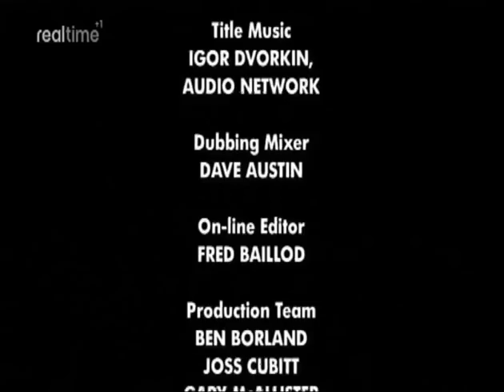Last Continuity Announcement on Discovery Real Time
Discover Real Time closed down for the final time at 6am on Tuesday, April 30th, 2013. For the last few years of its life, the channel had pre-recorded continuity from late afternoon to the junction at midnight.

This is the final announcement that went out over the credits of Cowboy Builders at around 11:58pm on Monday, April 29th (recorded an hour later on +1).

Apologies for the quality; it's been via an Analogue capture source so is a touch on the ropey side.